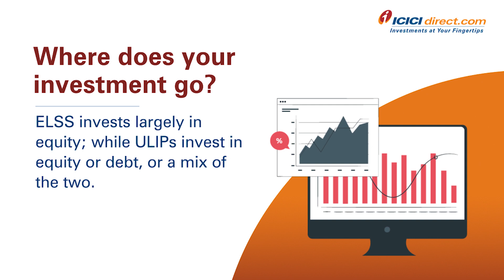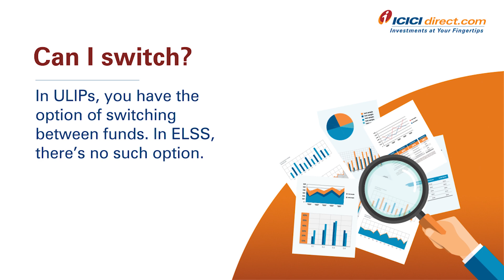ELSS vs ULIP: What is the Difference Between ELSS and ULIP? - ICICI Direct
Confused about whether to invest in ELSS or ULIP? Watch this video to understand how are these two different and what are their benefits.

What is ELSS?
ELSS or Equity Linked Savings Scheme is a mutual fund scheme that invests in equity. It allows a tax deduction of up to Rs. 1.5 Lakhs under Section 80C of the Income Tax Act. ELSS funds have a lock-in period of three years. You can invest in ELSS via a one-time lump sum or through a systematic investment plan.

What is ULIP?
ULIP or Unit Linked Insurance Policy is an insurance product that gives you the dual benefits of life insurance and investment. In ULIP, you can make withdrawals after the end of 5 years. Also, ULIPs can invest in equity or debt, or a mix of both.

1. Save upto 83% on normal brokerage via life time valid brokerage plans
2. Get real time capital gains calculations in just a click
3. Wide range of delivery plans with brokerage as low as 9 paise with prepaid plans.
4. Buy stocks today and pay in 365 days with margin trading
5. One click investment basket for buying mutual funds. Must for new investors.
6. Get stock ideas from the award winning research team.

1. Get your money in account in just 30 minutes of trade.
2. No charges for small case or one click portfolio
3. Award winning research available to all customers
4. Lowest interest on shares as margins
5. Lowest charges on pledging shares at just Rs 20.
6. Funding to buy stocks at just 8.9% interest
7. Trusted by 50 + lakh customers & backed by the ICICI Group

Timestamps:
00:00 Introduction
0:09 What is ELSS?
0:17 What is ULIP?
0:27 What are the tenures?
0:37 What does your investment go?
0:44 How to invest in ELSS?
0:53 How to invest in ULIP?
1:02 How are the proceeds taxed?
1:08 Can I switch?